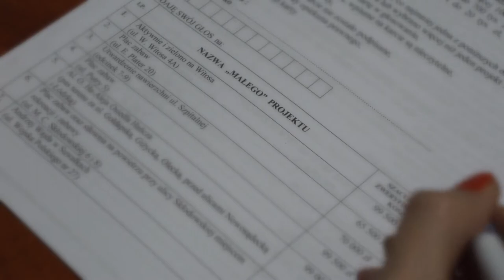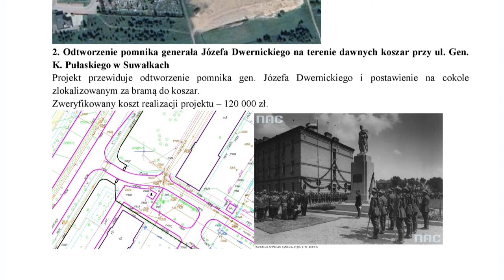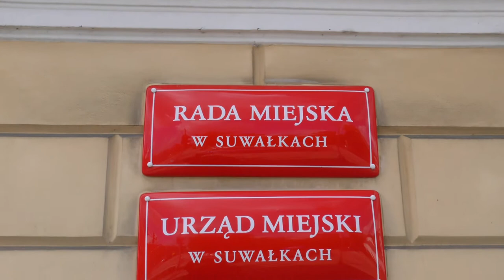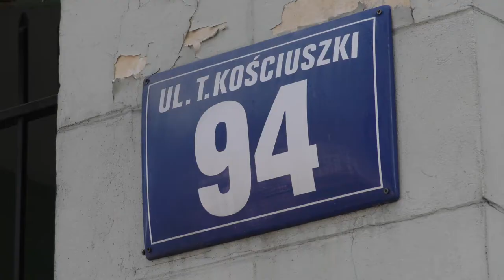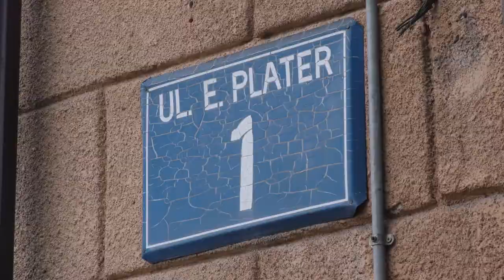Z Ratusza |TVSUWAŁKI